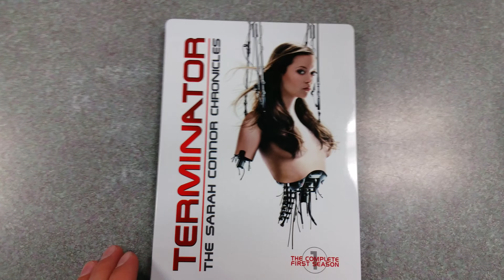Terminator The Sarah Connor Chronicles STEELBOOK DVD